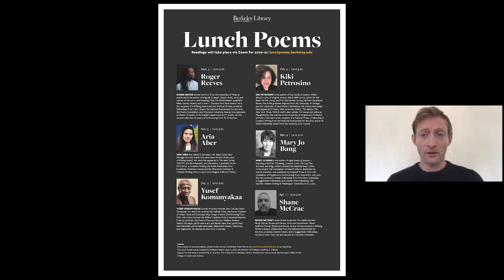Lunch Poems - Roger Reeves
Roger Reeves reads for Lunch Poems on 9/3/2020